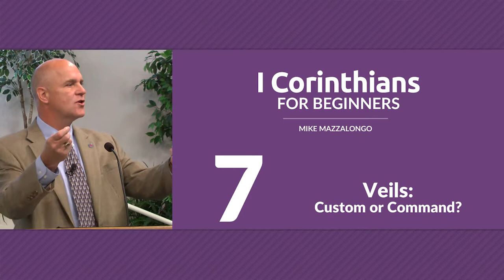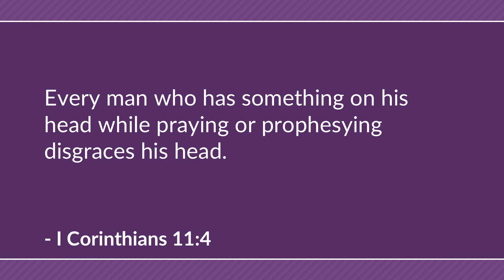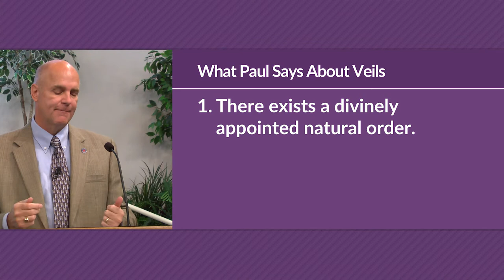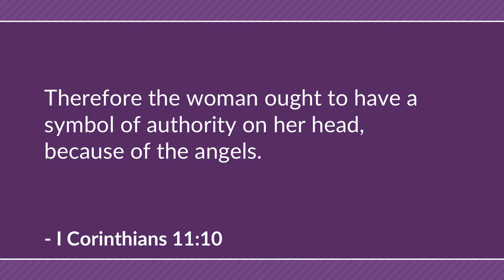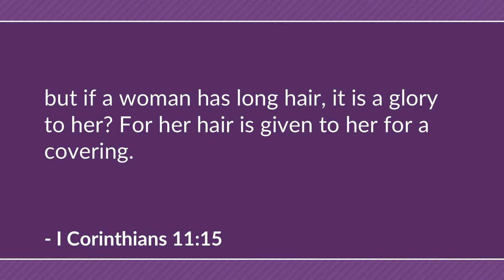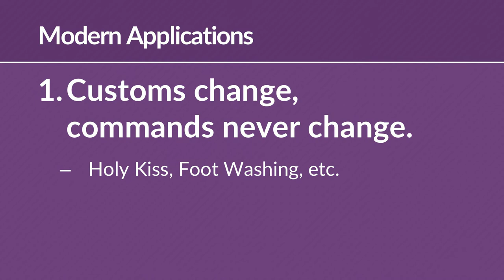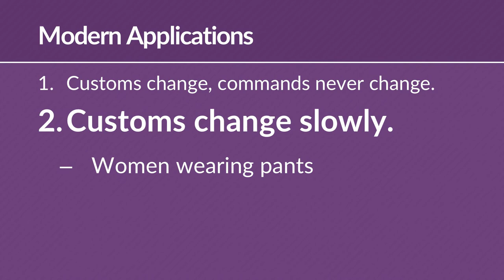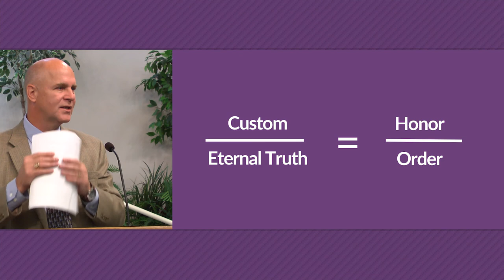Veils: Custom or Command? (I Corinthians 11) – Mike Mazzalongo | BibleTalk.tv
A lesson designed to help the church discern God's will in the face of changing cultural norms. (I Corinthians 11:1-16)